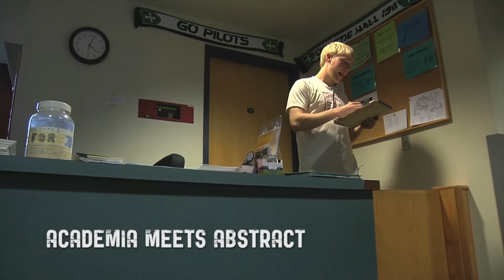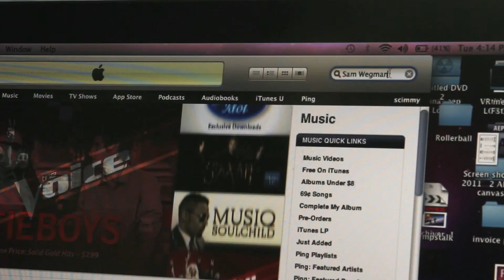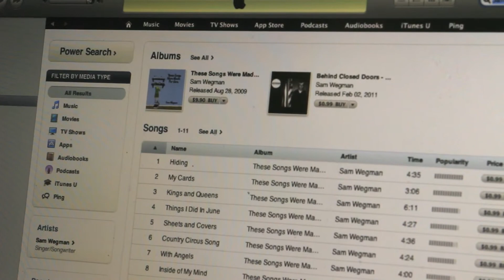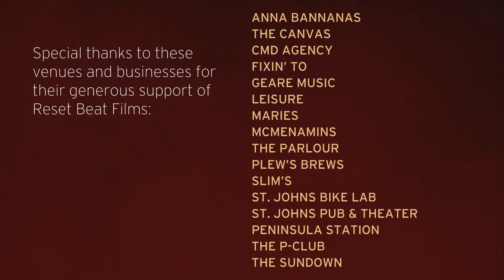The Instigators presents Sam Wegman